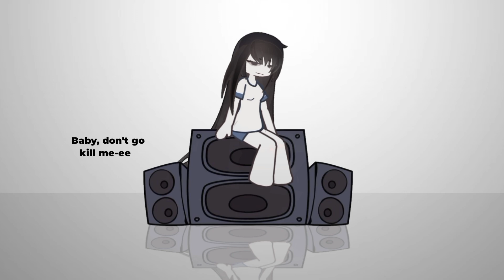THIS SONGGG 🔥 | 13+!!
tw : suggestive lyrics!?